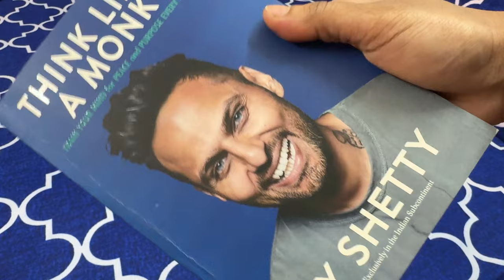GlOW UP for healthy habit | leveling up, getting back into routine & forming realistic habits | Vlog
Keyword 🕊️ Habits for a Productive Year,
2024 ORGANIZATION & PRODUCTIVITY TIPS, HEALTHY HABITS RESET: getting back on a healthy lifestyle, HOW TO BECOME YOUR BEST SELF IN 2024, Simple Ways to RESET FOR 2024,Productive, Healthy & Mindful Tips for Starting the New Year, Habits that will Transform Your Life, Habits will change your life, 12 small healthy habits you should do EVERY DAY, Vlog, Dail Vlog , 2024 RESET, Healthy Habits, 8 Minimalist Habits To Start In 2024, MAKE 2024THE BEST YEAR: resetting goal planning, MY PRODUCTIVE HABITS, Fitness Wellness Lifestyle + Tips for forming habits, Realistic & Productive Habits, Healthy habits & productive for January, Setting New HABITS in 2024+ Healthy Habit Ideas, Simple Wellness Habits for Living a Healthy & Balanced Life in 2024,Life- Changing Habits for 2024,SMALL HABITS THAT WILL CHANGE YOUR LIFE IN 2024, PREP FOR 2024 WITH ME how to get your life together, workout, morning routine, skincare, nails, smoothie, self care tips + motivation, self care habits, prioritizing myself + nourishing my body, self care motivation, exercise, beauty maintenance, winter maintenance routine, selfcare, develop your beauty routine, At Home Beauty Maintenance Routine, Self love, Home Beauty Maintenance Treatments, vlog, productive day in my life, eye mask, lip scrub, threading, waxing, Hair spa, Nails,2024, My Self Care Routine, Grooming, DIY eye mask, DIY Lip Scrub skin care Grooming tips for teenagers Grooming tips for teenage girls Grooming tips for every girl self grooming guide for teenagers,
Important self grooming tips for teenagers teenagers ,Grooming tips Grooming tips for women
Grooming tips every girl should know,
Grooming tips for college girl,
Grooming tips for teenagers you have never heard before
grooming tips and tricks grooming tips to look attractive grooming tips for office girl undergarments for teenagers
affordable skincare routine for teenagers styling tips for teenagers think every teenager should learn grooming advice for teenage girls
how to choose right bra size for teenagers, self care, self care tips for women, grooming tips for house wives, house wife self care, self care tips ,tips for housewives ,grooming tips for housewife, grooming tips for house wives to look attractive, guide to self care, self
grooming tips for housewives ,30 minutes of self- care|l basic workout for housewives, self care for women, grooming tips for housewives, self care ideas for parents